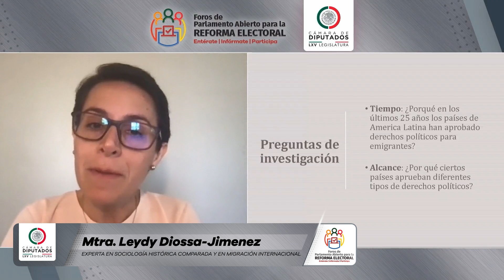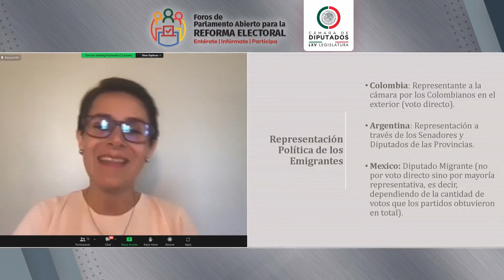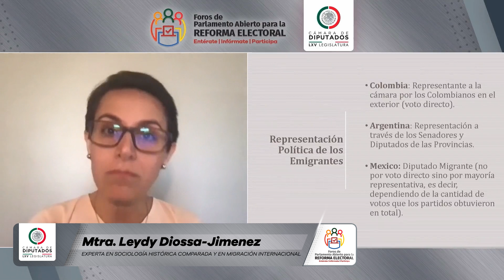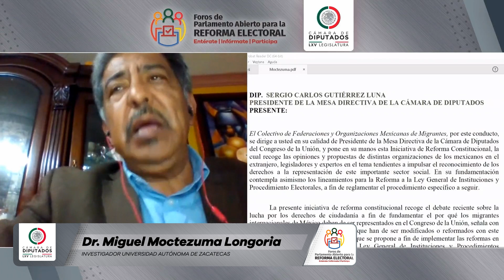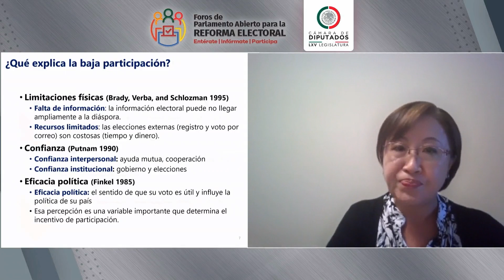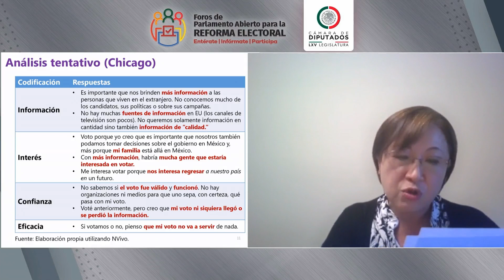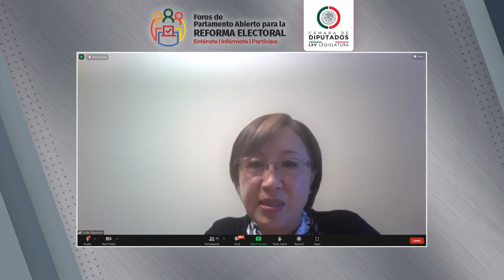RESUMEN / Foro Virtual “Migración y Elecciones en México"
Parlamento Abierto para la ReformaElectoral. Foro Virtual “Migración y Elecciones en México". (17 de agosto de 2022)